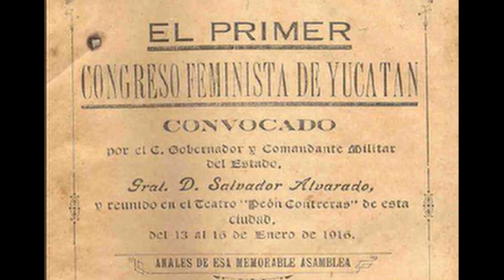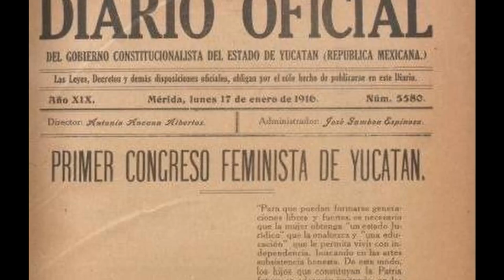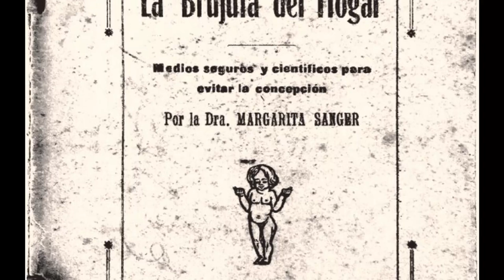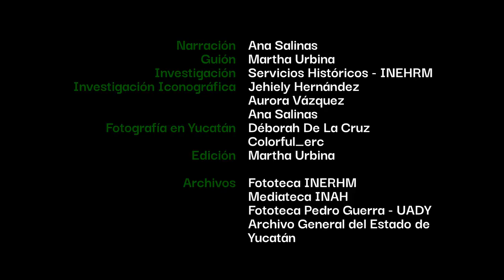Los Congresos Feministas de 1916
En enero de 1916, se celebró el primer Congreso Feminista en Mérida, Yucatán, a convocatoria del Gral. Salvador Alvarado. Sus principales objetivos fueron: lograr la igualdad de oportunidades, educación y derechos políticos.
Te invitamos a conocer más sobre este acontecimiento tan importante en la siguiente cápsula histórica